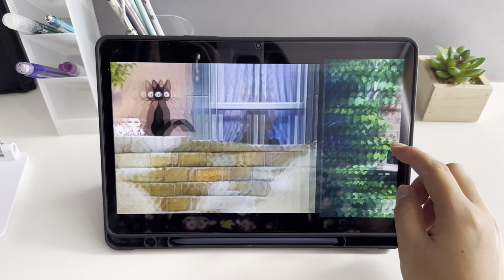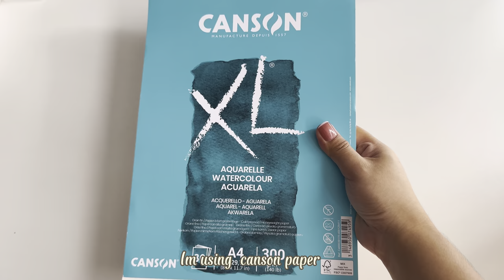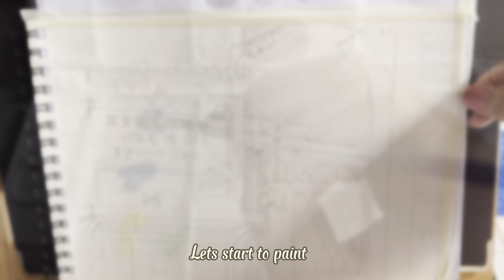Paint with me | Studio Ghibli "Kiki's Delivery Service" Scene | 🎨 Miya Jelly Gouache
Hey there!👋
Welcome to my Art channel. I am very happy to share with you my passion through my videos.🥰
 So here’s my very first art video for you all. I got inspired by the mesmerizing scenery from the movie “Kiki’s Delivery Service” so I decided to paint one of the scenes. It made me feel like I was part of the movie while watching it. I hope you like it!

💛 Wana

Materials 🎨:
Miya jelly Gouache
Brush
Canson paper

🎵Song info:
Studio Ghibli Kiki's Delivery Service -"A Town With An Ocean Wave"
Originally by Joe Hisaishi